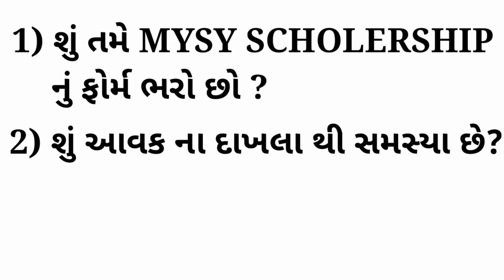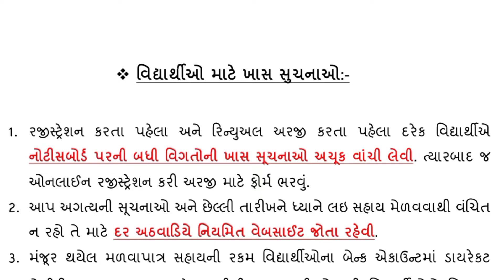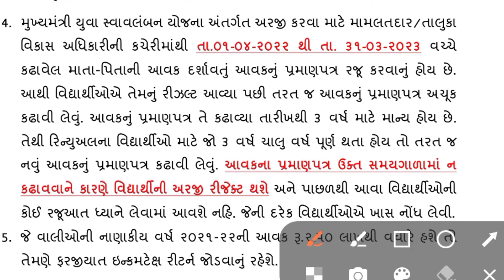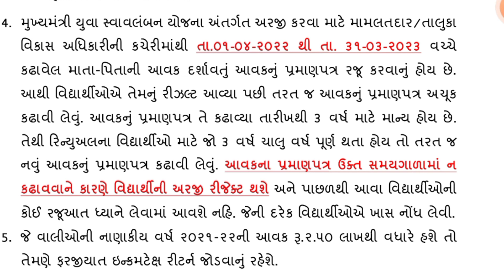MYSY SCHOLERSHIP આવક ના દાખલા ને લગતા બધાજ પ્રશ્નો ના જવાબ l mysy scholership 2022-23 l MYSY ફોર્મ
MYSY SCHOLERSHIP આવક ના દાખલ ને લગતા બધાજ પ્રશ્નો ના જવાબ l mysy scholership 2022-23 l MYSY Form

mysy nu form bharti vakhate ghna badha vidhyarthi o ne avak na dakhla sambandhit ghana badha prashno munzvi rahya chhe,, to aa video ma badha j prashno na javab mali jase.
je vidhyarthi o mysy scholership 2022-23 nu form bhari rahya chhe emne akho video ant sudhi jovo.
avak no dkahlo kai tarikh no hovo joi e.
avak no dakhlo kyathi kadhavvano chhe.
koi vidhyarthi na pita mrutyu pamya hoi to kayo avak no dakhlo upload karvano chhe.